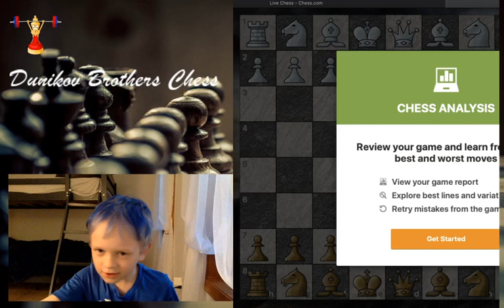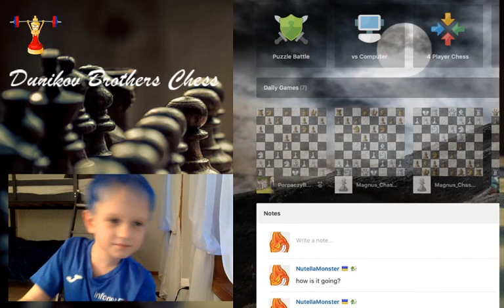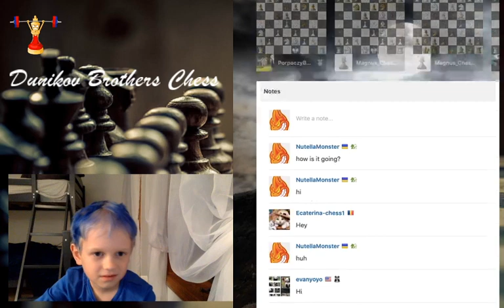Давид играет Шахматы Блиц для детей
Видео шахматы для детей. Стрим игры в шахматы.